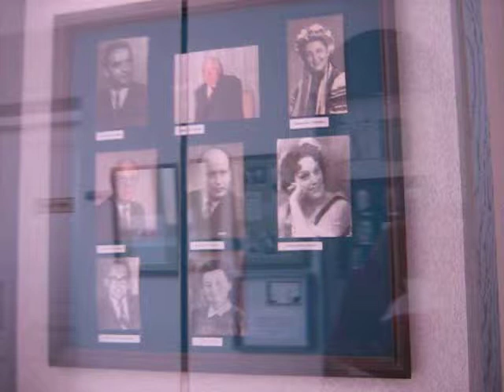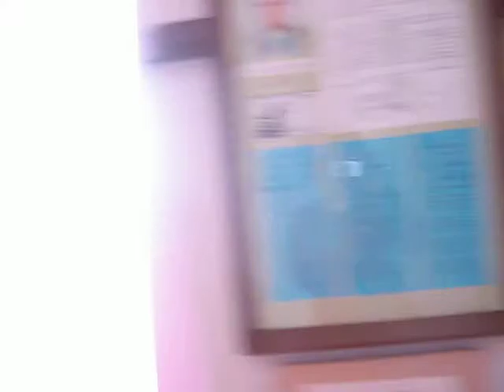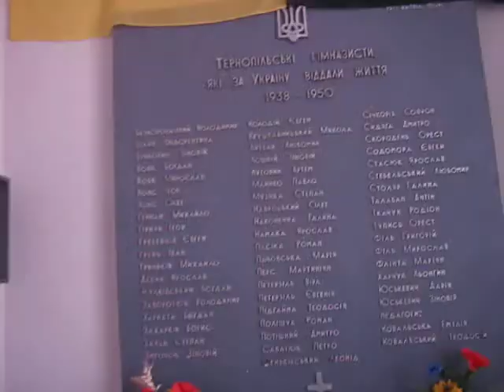Музей у першій гімназії. Тернопіль, вул. Коперника,14 / 17 07 2013